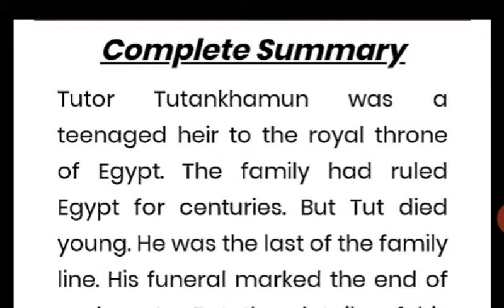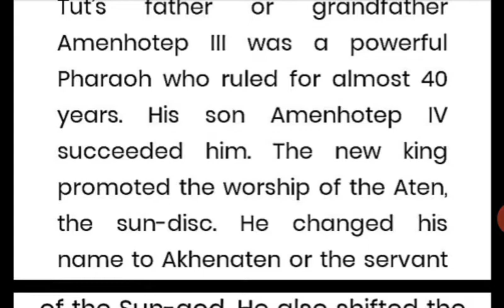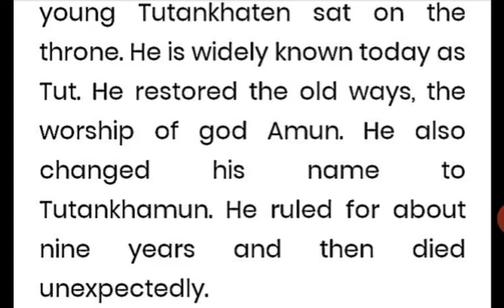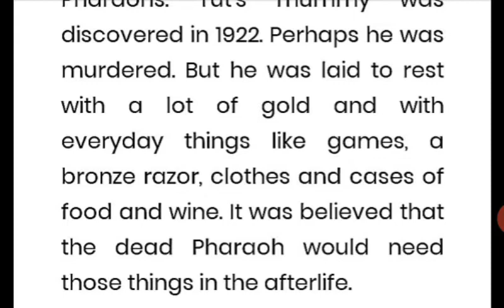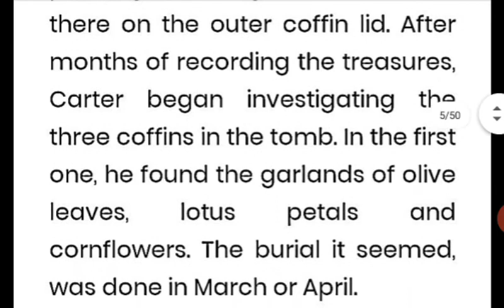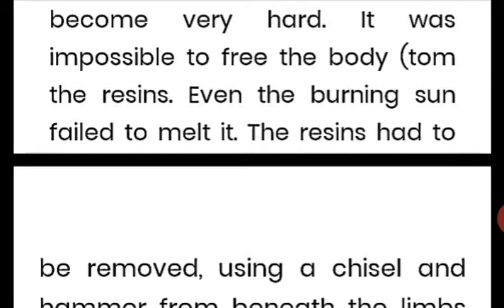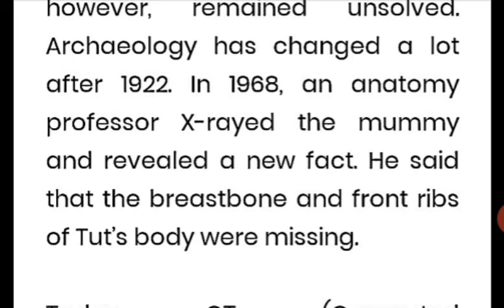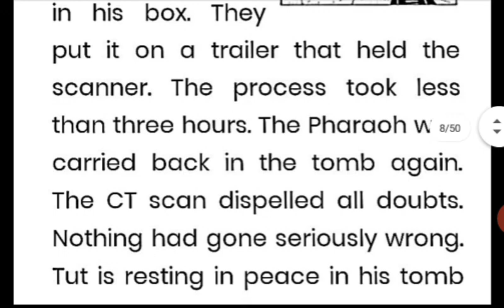Class 11th ,Chapter -III, tThe discovery of Tut,summary and explanation